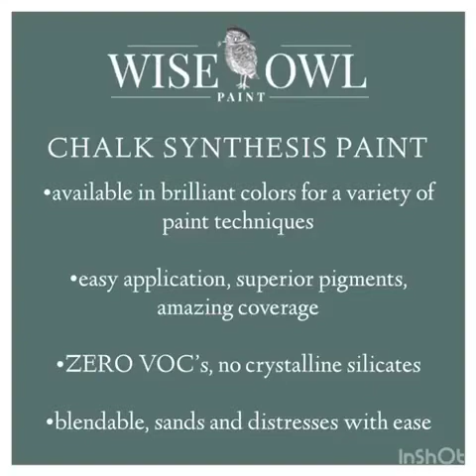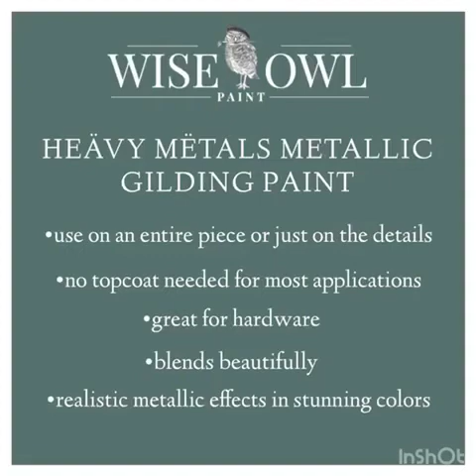Wise Owl Paint Product Information - AH4 Furnishings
Wise Owl Paint product description and inspiration.

for more information and to shop!